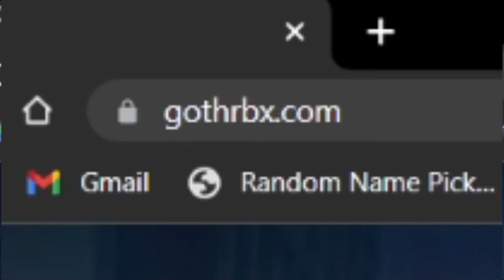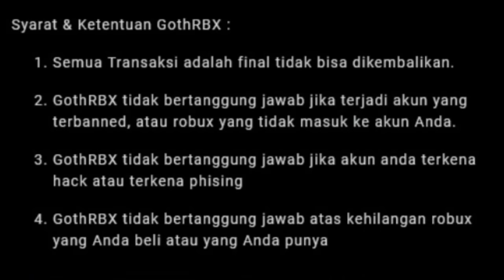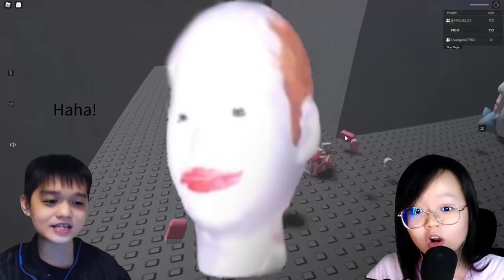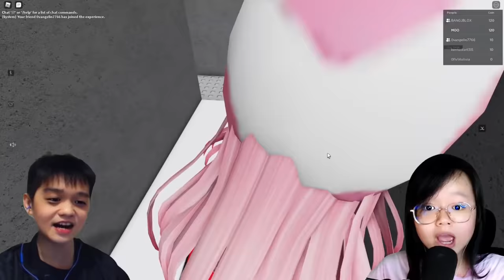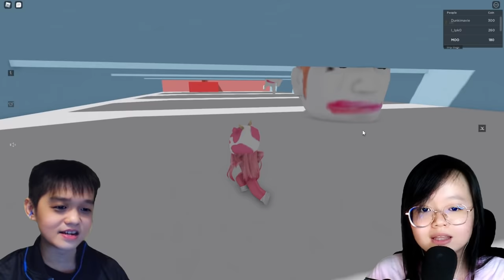KABUR DARI KEJARAN KEPALA BOTAK feat @BANGJBLOX | ROBLOX INDONESIA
Nama Game : Escape Running Head